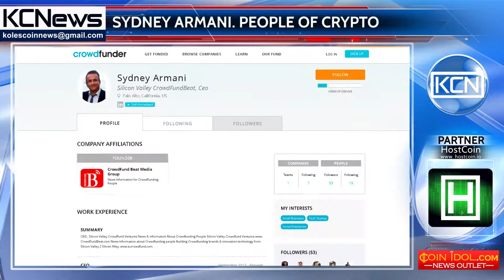People of crypto - Sydney Armani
Meet Sydney Armani, skilled entrepreneur, investor, real estate agent, writer, speaker, publisher, fintech admirer, organizer and engineer. Mr. Armani is a 25-years experienced Silicon Valley guru. He has Bachelor’s Degree from Georgia Institute of Technology, in electrical engineering field and MBA degree from Emory University, Atlanta, Georgia, USA. He has co-founded RealtyXe Inc., an online real estate platform, and also currently working as CEO at Fintech World, an online platform that provides articles and news regarding the world of financial technologies. Besides, Sydney currently working as publisher at CrowdFund Beat Media Group, online source of news and events of crowdfunding, as well as organizing Silicon Valley Meets Crowdfunders conference annual meeting in Palo Alto, California.